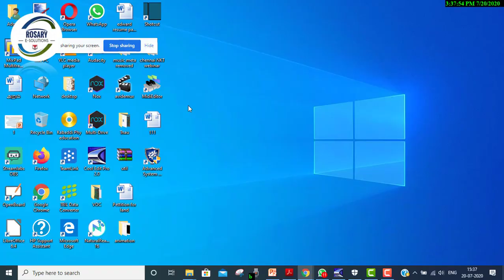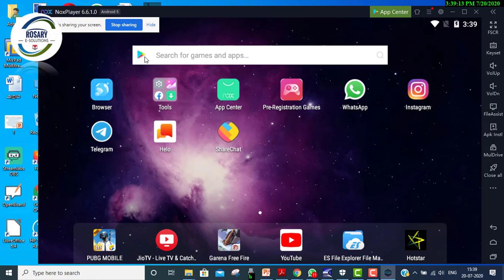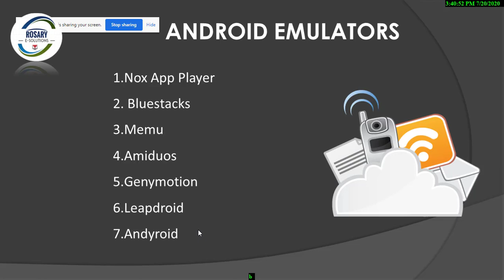How to use Android Apps in Computer || Android Games in Windows PC in Tamil (OER)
OER How to install and use android apps and games in windows pc the best Android emulator is used to run android apps and games on windows pc laptops is NOX  it also runs in windows 7 and windows 10. we can run Whats-app, Facebook, Instagram, and also spoken English apps, photo effects apps games apps also.  To know the best android emulator to use in your pc Explanation in Tamil. Best android emulator for pc 2021 Tamil
 New Innovative teaching methods, innovating teaching, e-content development ideas

android emulator, install android on pc
android on pc, best android emulator
how to use android apps in windows pc
android emulator for pc download
how to use android apps on pc
how to install android on pc
how to run android apps on pc
android apps in windows 10